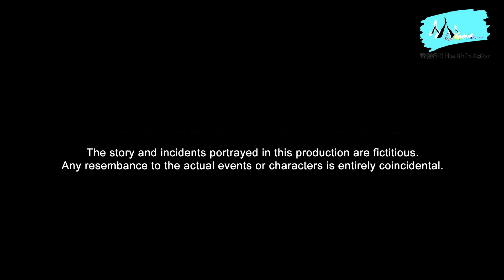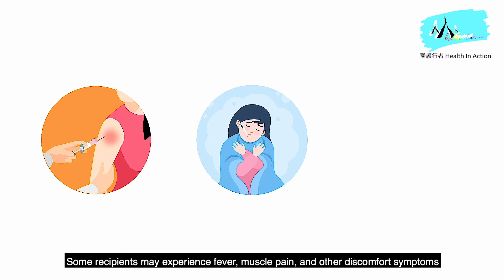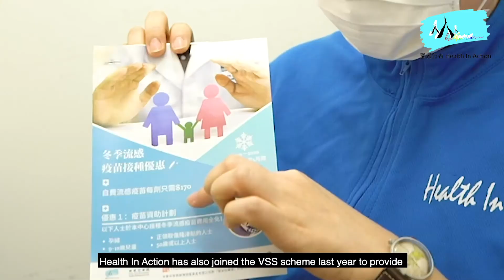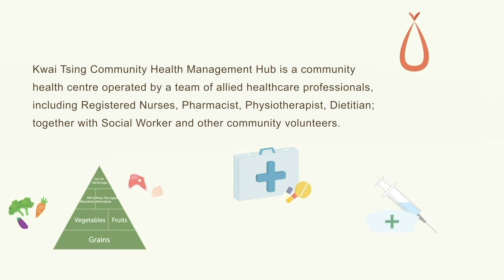HIA – Food Companion Scheme: EP12: Seasonal Flu Vaccine: Myths and Facts [Nepali]